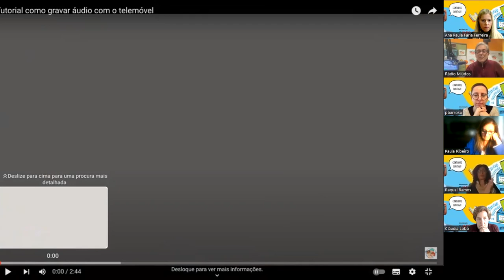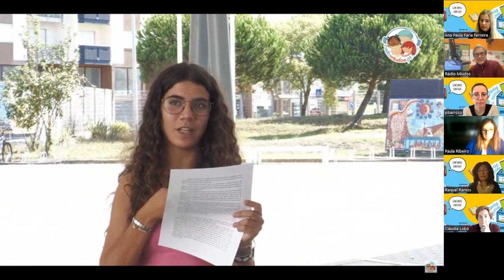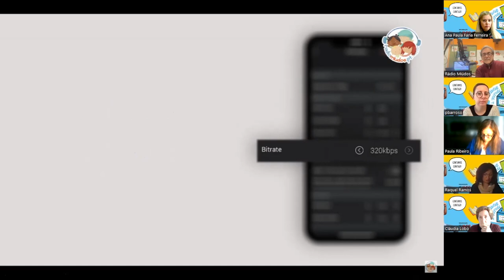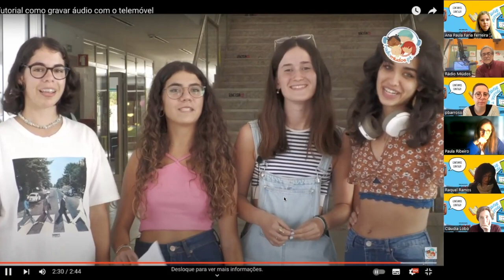Webinar “Como fazer um podcast” (2023-2024)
Gravação do webinar “Como fazer um podcast” que teve lugar no dia 16 janeiro de 2024, às 10h30.
Esta sessão foi dinamizada pelo coordenador da Rádio Miúdos, João Pedro Costa, que explicou como se deve gravar um tempo de antena de rádio para a campanha eleitoral de Miúdos a Votos, que decorre de 22 de janeiro a 6 de março.